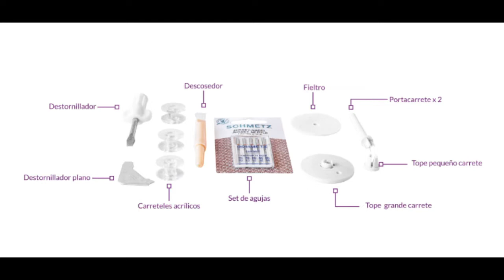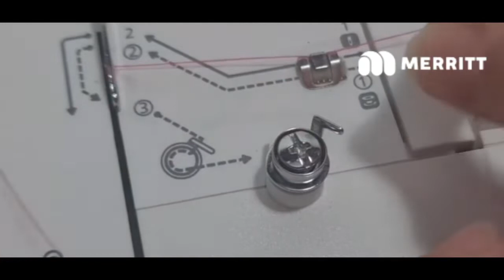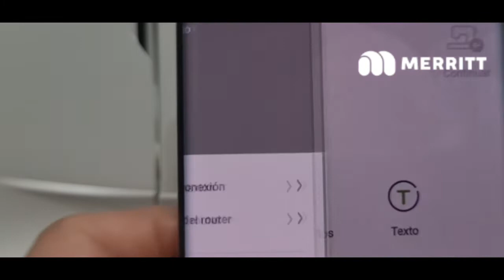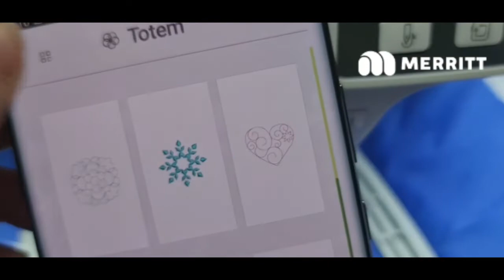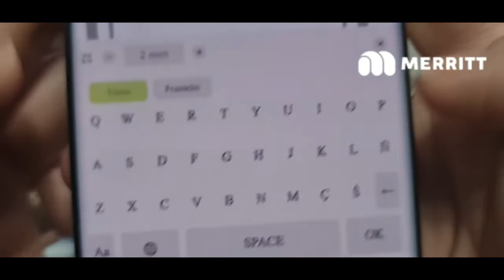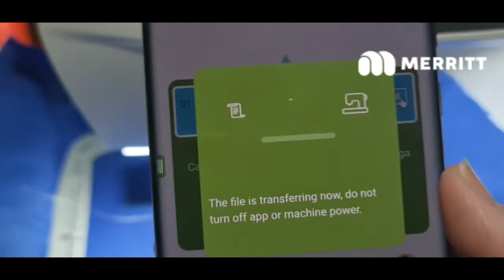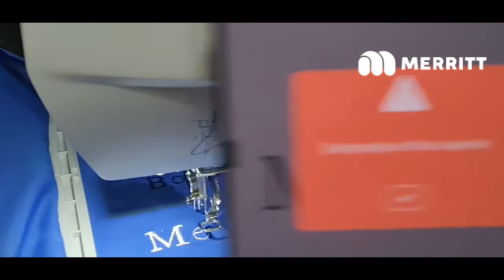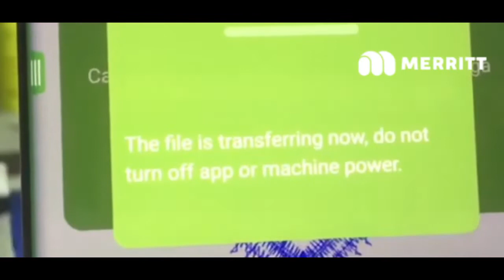Bordadora Merritt Me BORDA2 curso uso y manejo